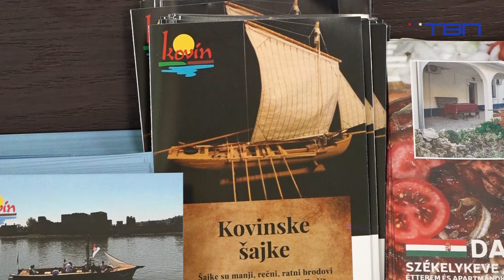TV Pančevo - U čast najlepše i najveće reke naše zemlje, organizovana plovidba kovinskom Šajkom